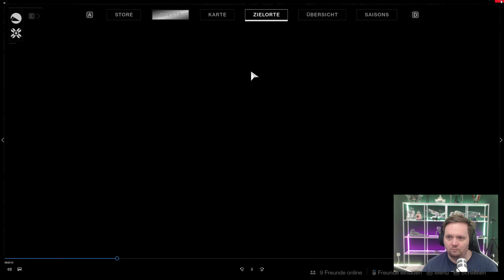🎮 Der Fluch des Osiris-Erweiterung Part 2 ★ Destiny 2 S11 ★ Deutsch ★ PC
Destiny 2 🎮 Deutsch 🎮 Walkthrough Gameplay German/Deutsch/Dansk ;) 🎮 Gameplay with Commentary (German/Deutsch) 🎮 PS4 Pro 🎮  GERMAN 🎮 Ultra HD
PSN: Rettungsdackel81
Xbox-Live: Rettungsdackel
Uplay ID: RettungsdackelD